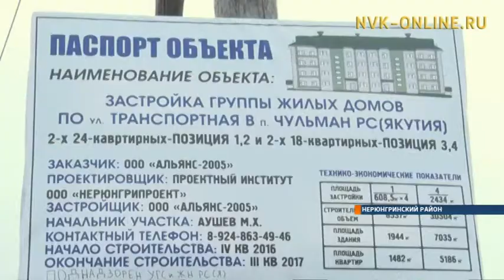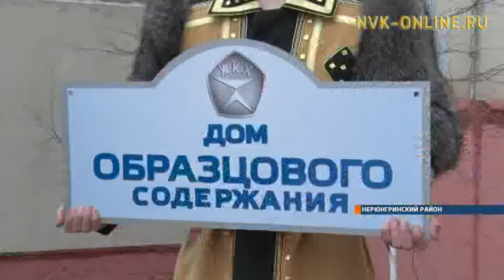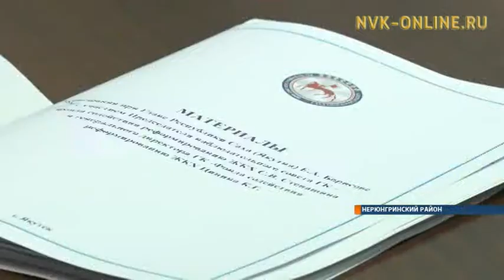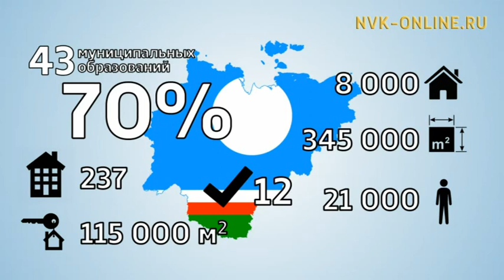Успеют ли в Якутии завершить программу переселения из аварийного жилья в срок?